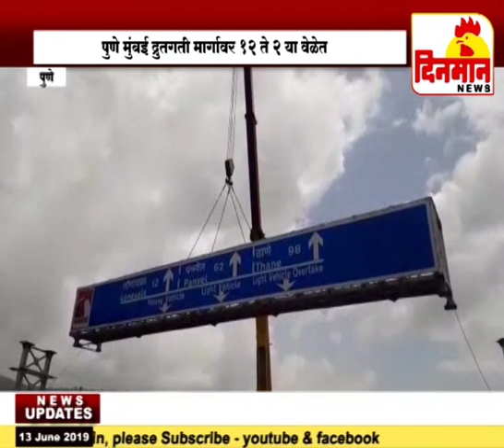पुणे मुंबई द्रुतगती मार्गावर १२ ते २ या वेळेत मुंबईकडे जाणारी वाहतूक पूर्णपणे बंद